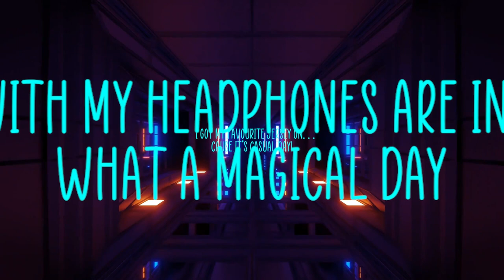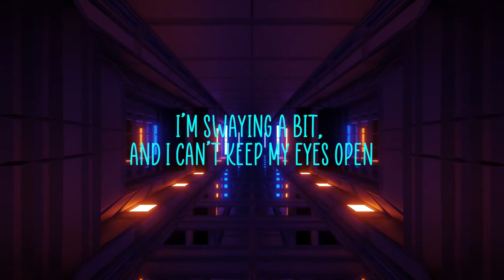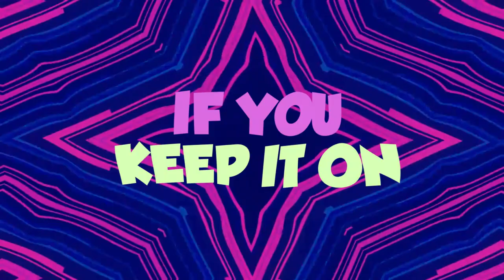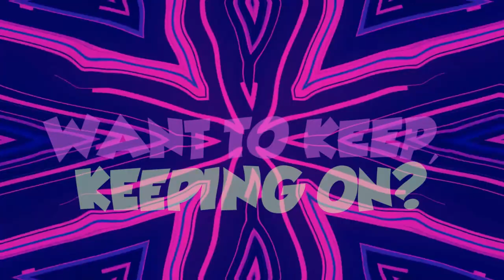Keep On, Keeping On... (Episode #2) | Orange Perspective with Realms World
This is a track about rushing to the station in the morning. To just miss the train! So, I decided to take the day off work and write about it! :)